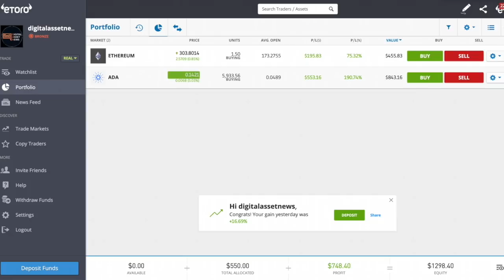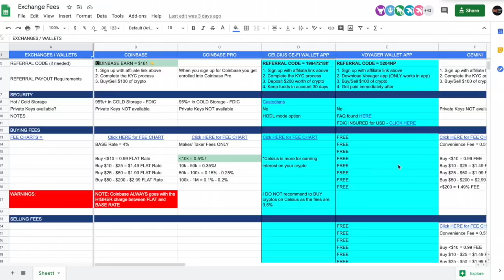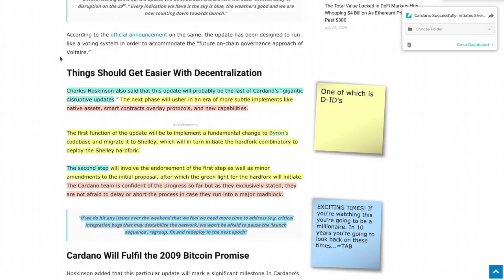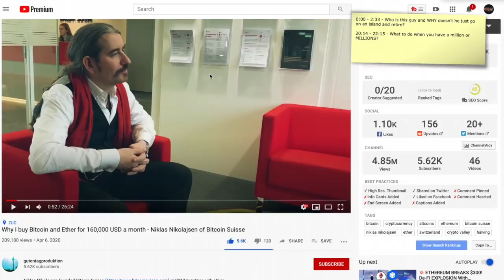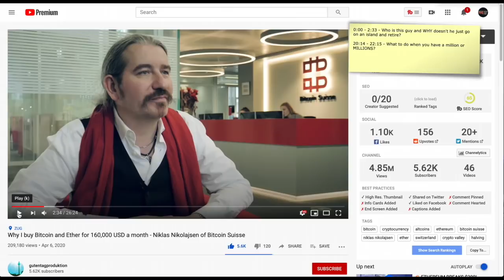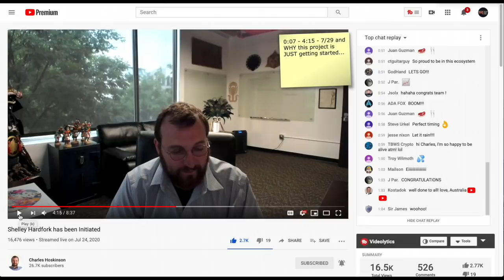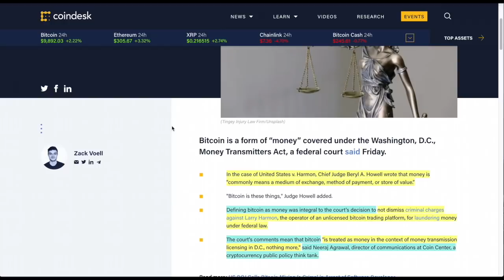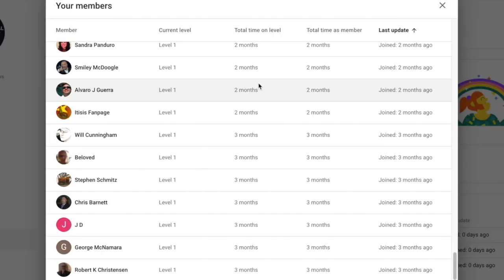CARDANO WILL BE a TOP 3 CRYPTO WITH The MAINNET Launch. Here's WHY. Will There Be MASSIVE DELAYS?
►@Charles Hoskinson sent out a message on Friday, July 24th to let EVERYONE know that after countless hours the Cardano ADA Launch IS A GO and that this weekend will be a MAJOR time frame in the progression of the mainnet in terms of testing. After numerous set backs WILL CARDANO MEET IT'S GOAL? My money (literally) is on the Cardano team. Also, do NOT follow Digital Asset News on eToro (I'm not a trader despite fantastic gains). Finally, the US federal court determined that Bitcoin is currency. What does this mean? Pretty much nothing.

●▬▬▬▬▬▬▬▬▬▬▬CRYPTO ESSENTIALS▬▬▬▬▬▬▬▬▬▬▬▬▬▬▬▬▬●

●▬▬▬▬▬▬▬▬▬▬▬TIPS & THANKS▬▬▬▬▬▬▬▬▬▬▬▬▬▬▬▬▬●

●▬▬▬▬▬▬▬▬▬▬▬▬▬FOLLOW D.A.N.▬▬▬▬▬▬▬▬▬▬▬▬▬▬▬●

and/or...

●▬▬▬▬▬▬▬▬▬▬▬▬▬▬AUDIO TRACKS▬▬▬▬▬▬▬▬▬▬▬▬▬▬●

●▬▬▬▬▬▬▬▬▬▬▬▬▬▬VIDEO TOOLS▬▬▬▬▬▬▬▬▬▬▬▬▬▬●

●▬▬▬▬▬▬▬▬▬▬▬▬▬EXIT STRATEGIES▬▬▬▬▬▬▬▬▬▬▬▬▬▬▬●

●▬▬▬▬▬▬▬▬▬▬▬▬RECOMMENDATIONS▬▬▬▬▬▬▬▬▬▬▬▬▬▬▬▬●